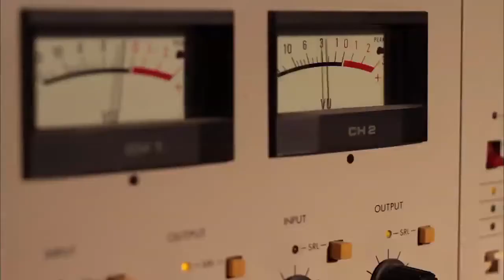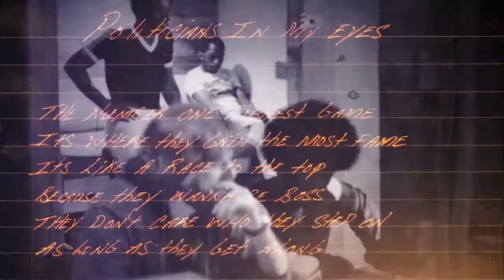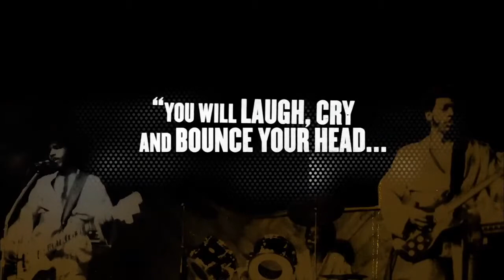A band called Death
Una banda de jóvenes negros con nombre fúnebre tocando punk rock en el Detroit 70's. Una saga secreta de raza, testarudez, fracaso y renacimiento que jalean Henry Rollins, Alice Cooper, Jello Biafra, Elijah Wood y muchos más.